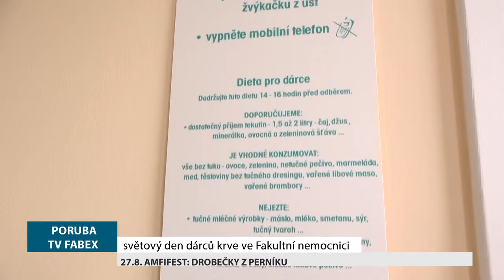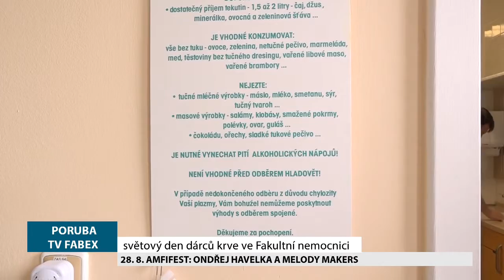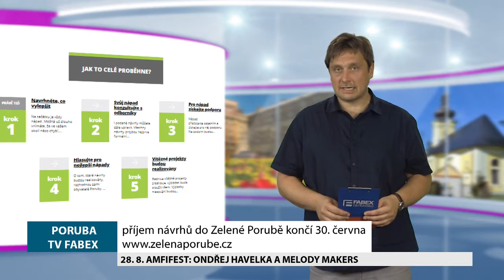25. Magazín z Poruby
Světový den dárců krve ve Fakultní nemocnici. Příměstské letní tábory na Skalce. Hokejbal pro všechny. Příjem návrhů do Zelené Porubě končí 30. června. Soutěž modelů lodí Lodivod 2019. Pozvánka na letní program v amfiteátru DK Poklad. Světoví bruslaři se sjeli na porubskou Hlavní třídu na LifeInLine a World InLine Cup. Pozvánka na výstavu obrazů Karolíny Bulové. To všechno obsahuje pětadvacátý Magazín z Poruby.